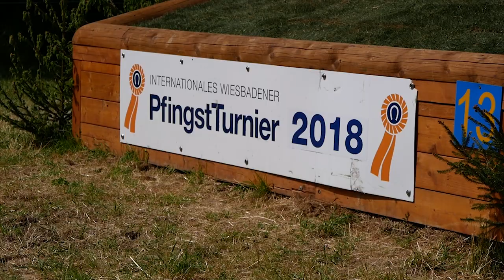Pfingstturnier Wiesbaden 2018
Am Wochenende waren wir auf dem Pfingstturnier in Wiesbaden, meiner Meinung nach eines der schönsten Turniere vor traumhafter Kulisse. Aus diesem Grund habe ich ein paar Eindrücke für euch gesammelt.

Liebe Grüße
Isa